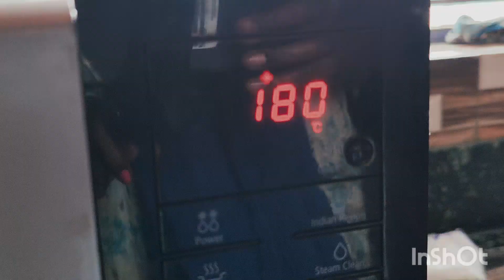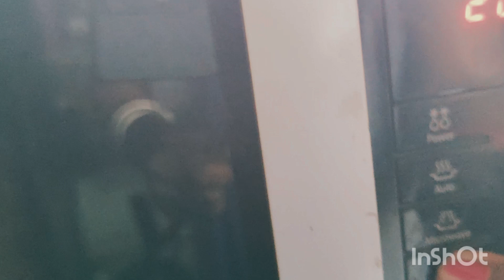Dakan leka naram tultole paoroti#Sumati Hansda Official -2024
Dakan leka naram tultole paoroti
maida 3 cup
towa-1cup
yeast -2tsp
chini-2tbsp
namak-1/4
sada sunum--2tbsp